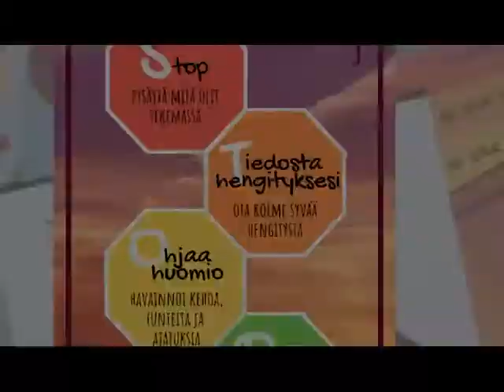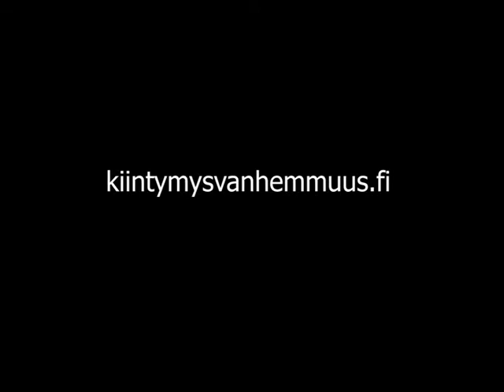STOP-harjoitus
STOP-harjoitus vähentää stressitilaa, auttaa siirtymissä ja toisaalta antaa hetken aikaa rauhoittua impulssin ja reaktion välissä. Harjoitus on helppo tehdä myös lasten kanssa.

Tätä harjoitusta voi käyttää monessa tilanteessa, koska sen kestoa on helppo säädellä. Tiukassa tilanteessa, kun ei meinaa hallita tunnereaktiota sen voi tehdä minuutissa. Silloin, kun on stressaantunut, tai haluaa aloittaa työskentelyn keskittymistä vaativassa tehtävässä, siihen kannattaa käyttää aikaa useampi minuutti.

S = Stop, pysähdy
Lopeta se, mitä olit tekemässä. Käännä tarvittaessa selkä ärsykkeelle.

T = Tiedosta hengityksesi
Ota kolme syvää hengitystä. (Harjoituksen kestoa voi pidentää keskittymällä syvien hengitysten jälkeen oman luonnollisen hengityksen rytmiin muutamaksi minuutiksi)

O = Ohjaa huomio
1) Kehoon: Miltä jalat tuntuvat lattiaa vasten? Onko kehossa kipuja?
2) Tunteisiin: Mitä tunteita tunnet nyt? Missä ne tuntuvat?
3) Mieleen, eli ajatuksiin. Mitä ajatuksia sinulla on mielessä? Ovatko ne totta, ovatko ne pysyviä?

P = Palaa takaisin siihen, mitä olit tekemässä
Tee jotain, joka tukee sinua hetkessä: helli itseäsi tarvittaessa.

Tätä harjoitusta voi toistaa päivän mittaan eri tilanteissa, tai vaikkapa aloittaa jokaisen aamun sillä.

Antoisia harjoitushetkiä!